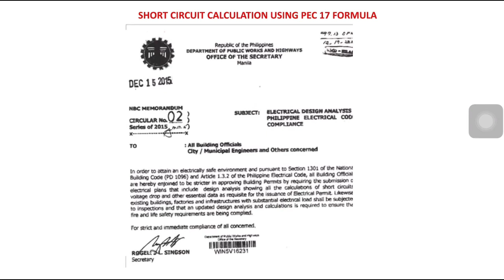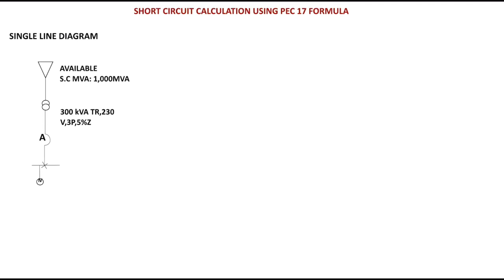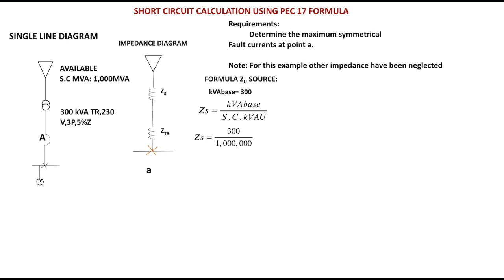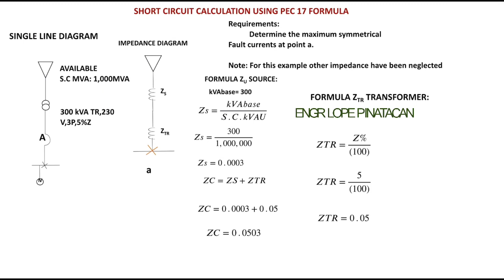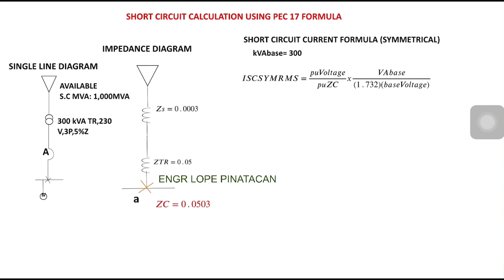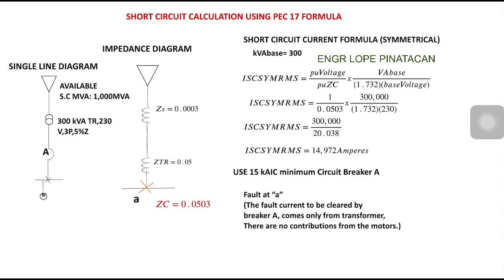SHORT CIRCUIT CALCULATION USING PHILIPPINE ELECTRICAL CODE 2017 FORMULA